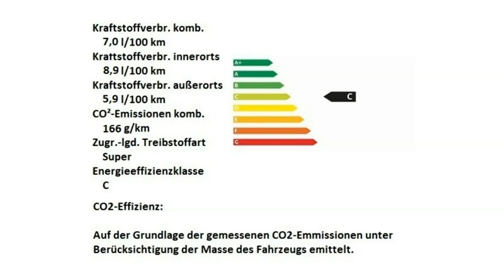Alfa Romeo Berlin